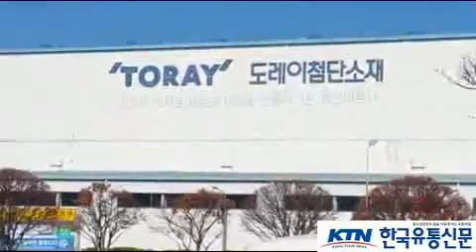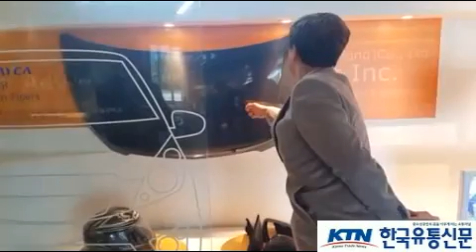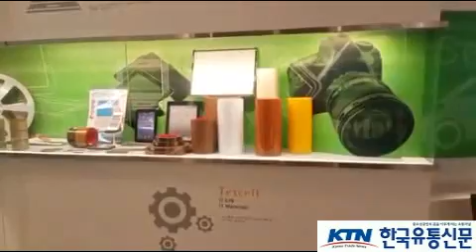[한국유통신문.com] 구미국가산단 도레이첨단소재 임동섭 이사 인터뷰-2018년 11월 14일-구미국가산업 3단지